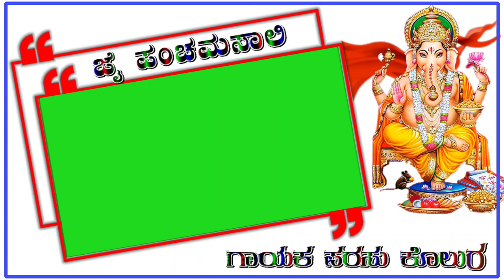ತಿಂಡಿ ಮ್ಯಾಲ ಹೊತ್ತ ಮೆರಸತಾರ |TINDI MYALA HOTTA MERSATAR |PARASU KOLUR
ತಿಂಡಿ ಮ್ಯಾಲ ಹೊತ್ತ ಮೆರಸತಾರ |TINDI MYALA HOTTA MERSATAR |PARASU KOLUR |  @RC BOYS CREATION